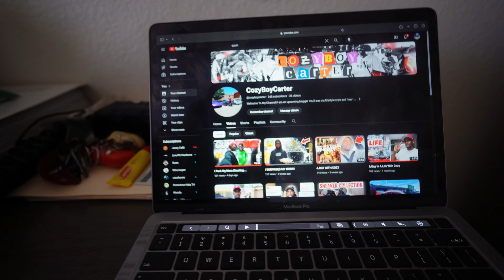THE DAILY LIFE OF COZY | PT 3